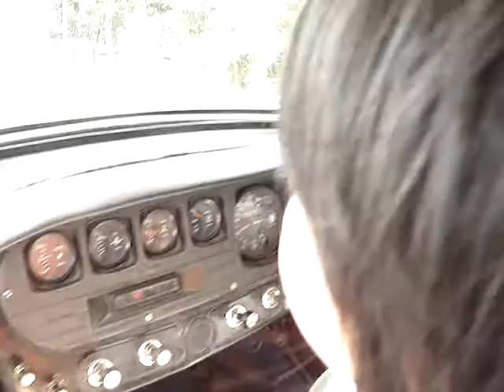On the way to Hollong